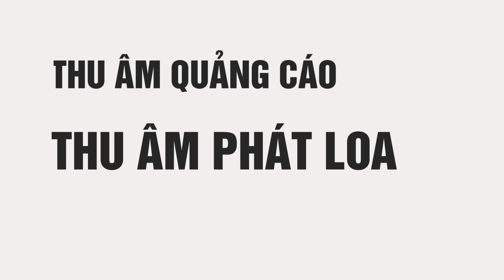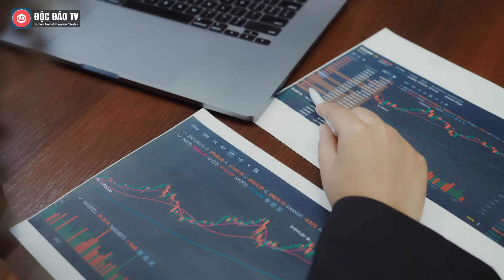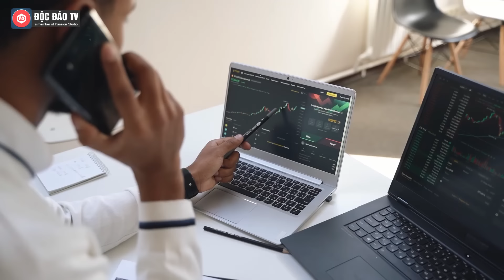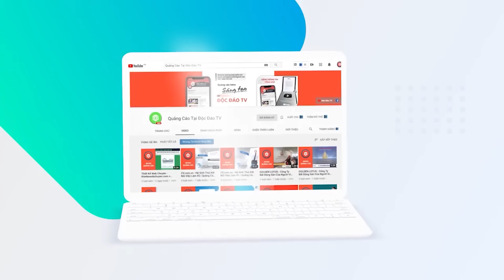VinFast Tròn Một Năm Niêm Yết Tại Mỹ: Những Bước Tiến Dài Và ‘Đá Tảng’ Phải Vượt Qua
Dưới sự dẫn dắt của tỷ phú Phạm Nhật Vượng, VinFast đã có được sự bứt phá kể từ bước đà niêm yết tại Mỹ vào ngày 15/8/2023, tuy vậy công ty vẫn đang phải đối mặt với nhiều khó khăn.